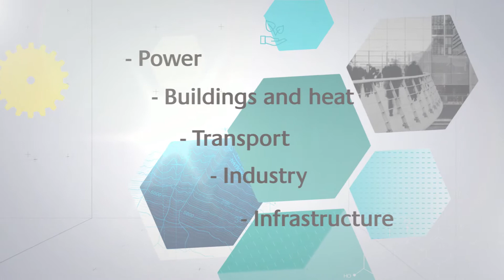Options Choices Actions, ESME Scenarios - What are your energy system scenarios about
The “Options, Choices, Actions” Report displays how the UK can implement an affordable 35 year transition to a low carbon energy system by 2050, but there are different ways of getting there.